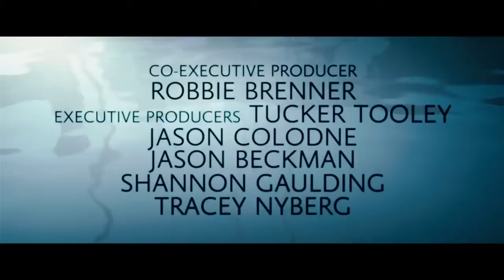Safe Haven Official Trailer 2013 - Josh Duhamel Movie